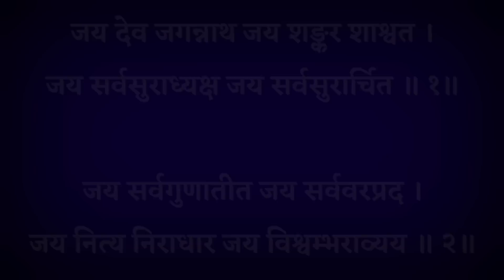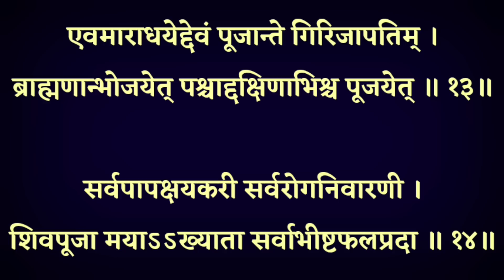Pradosh Stotra। प्रदोष स्तोत्र। सर्व कामना पूर्ति के लिए आज मंगलवार के दिन सुनें भौम प्रदोष स्तोत्र।